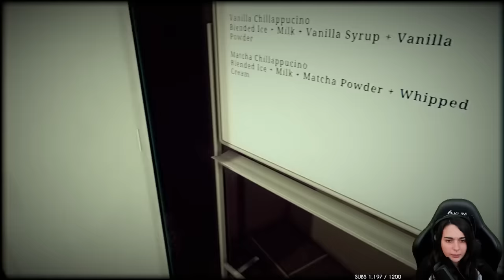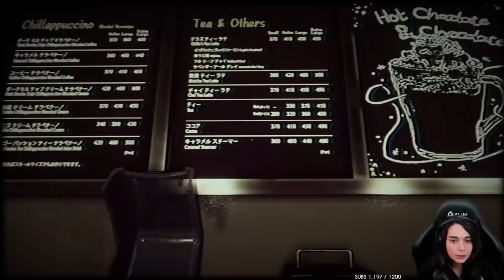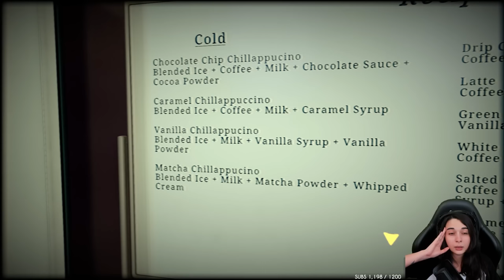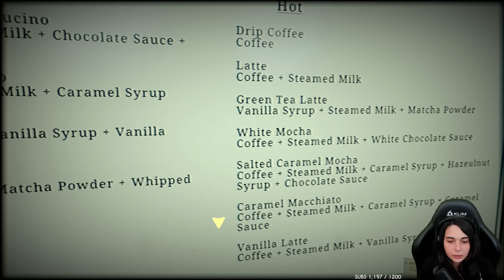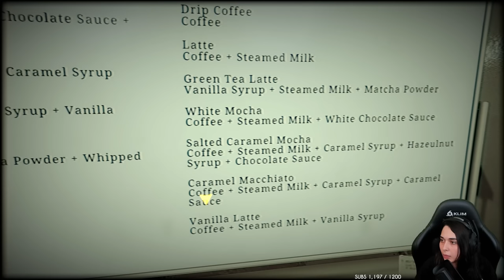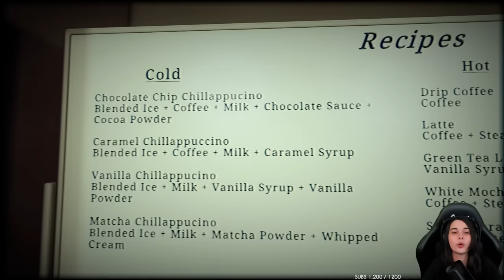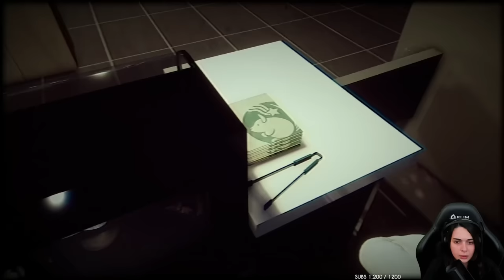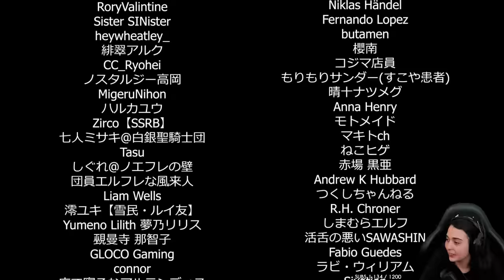STALKER DANS MON MAGASIN.. - (The Closing Shift)